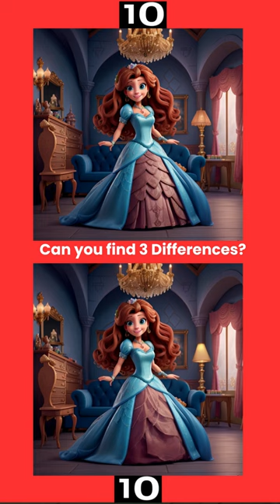Can you find 3 differences?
Simple picture puzzle with 3 differences.  This is one of our medium difficulty puzzles of a princess in a room in the castle